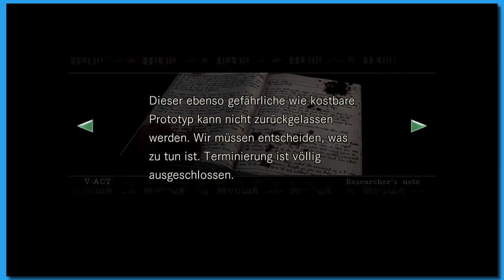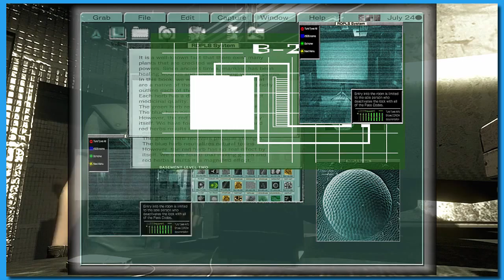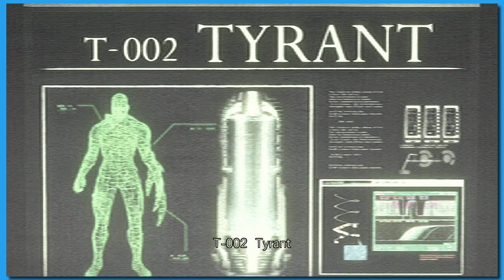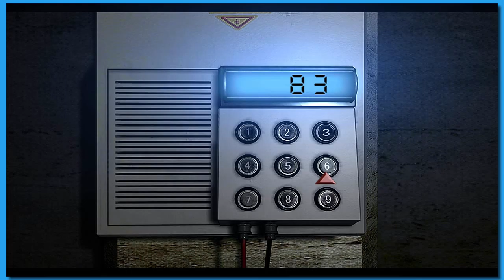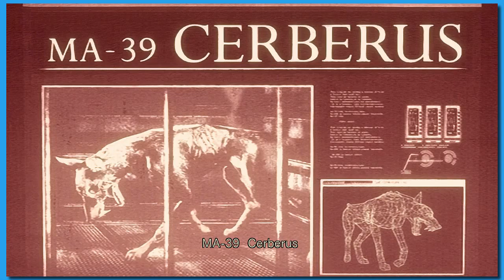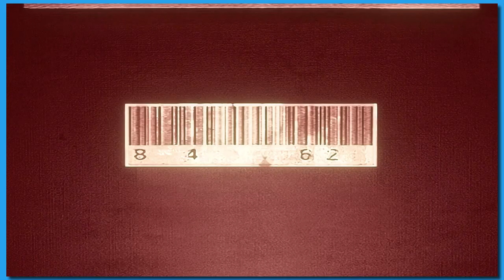[German] Lets Play Resident Evil #044 // Nostalgische Urlaubfotos // Barojax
Egal ob Resident Evil 4 5 6 oder 7 Afterlife mit oder ohne Milla Jovovich unser Playthrough / Lets Play vom HD Remaster zeigt uns den Anfang von allem.